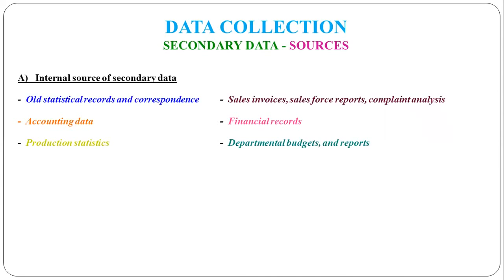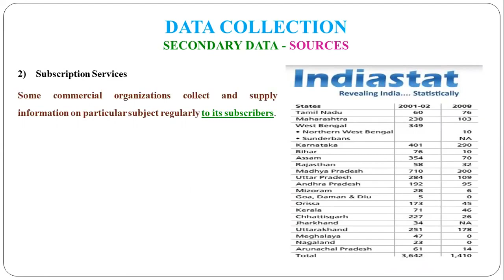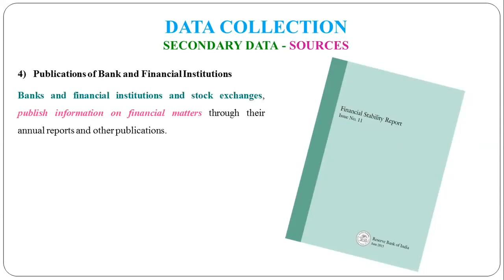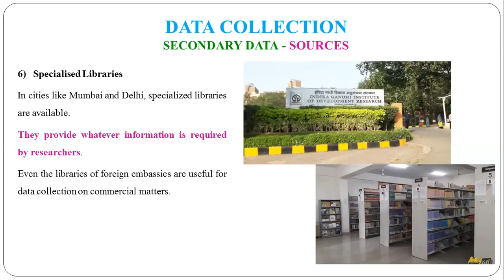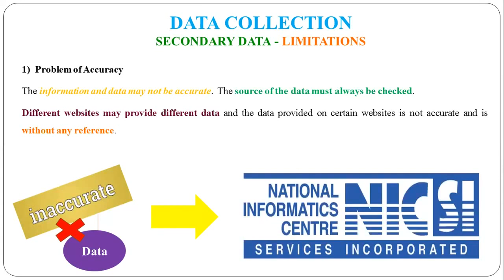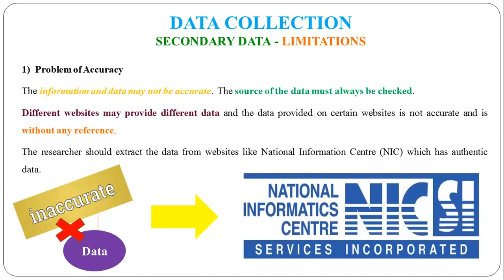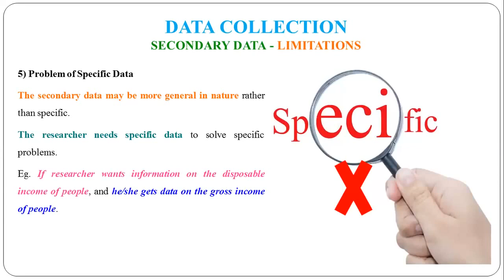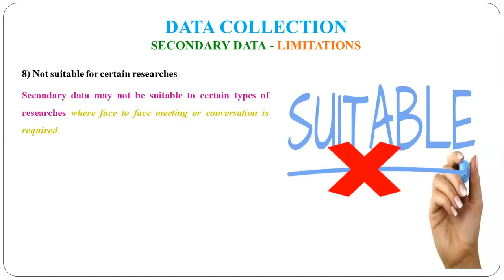13 - Concept, Sources and Limitations of Secondary Data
Concept, Sources and Limitations of Secondary Data